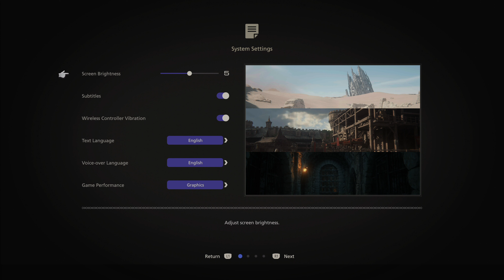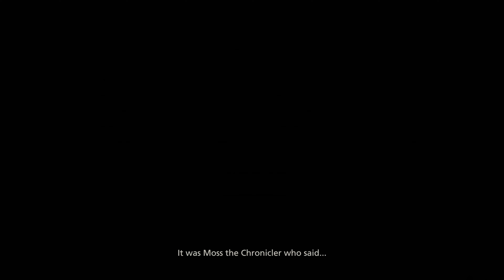FINAL FANTASY XVI Demo Walkthrough Gameplay 4k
FINAL FANTASY XVI is a brand-new standalone title in the iconic FINAL FANTASY franchise,
welcoming both new players and existing fans alike into a high fantasy world where the fate of
the land is decided by mighty creatures known as Eikons and the men and women who control
them—Dominants. The story follows Clive Rosfield, a skilled swordsman and First Shield of
Rosaria, tasked with the protection of his younger brother Joshua—Dominant of the Phoenix.
Unexpected events, however, set our hero on the dark and dangerous road to revenge.
Key Features:
• Dark Fantasy World – In this modern take on medieval fantasy, players will be
transported to the land of Valisthea, a world ruled by tyranny and turmoil. For
generations people have flocked to the great nations that have formed around the
Mothercrystals and an uneasy peace has reigned between them. Yet as the crystals'
power wanes, that peace now falters as the nations vie to claim those few that remain.
Amidst this chaos, there are those who would fight back to take control of their fate.
• Dynamic Action-based battles – Players will control Clive as he battles against his
enemies in intense real-time action combat.
• Powerful Eikons - The Eikons are the most powerful and deadly creatures in Valisthea
and each resides within a Dominant—a single person blessed with the ability to call
upon their dread power. A cast of hallmark summons from the FINAL FANTASY
franchise, including the mighty Ifrit, Garuda, Titan and more, appear in massive form in
this latest iteration.